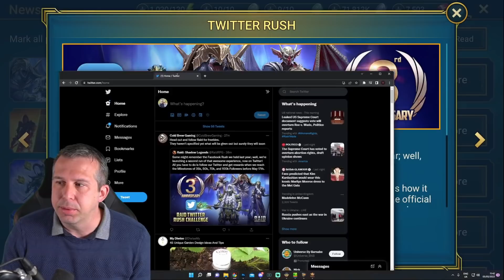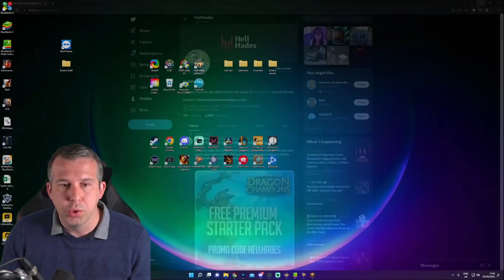OPPORTUNITY TO GET FREE LEGENDARY BOOKS & SHARDS IN MAY'22! | Raid: Shadow Legends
If you also follow me @HellHadesTV and I get to 10k followers in the same time frame I will buy one of my followers the £89.99 Pile of Gems 4200!